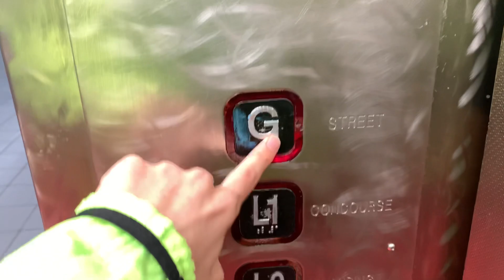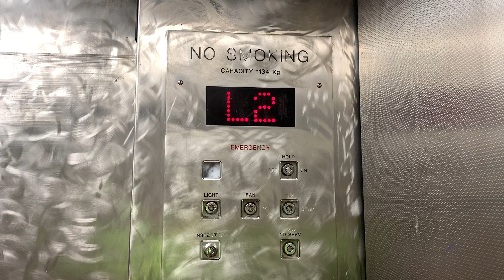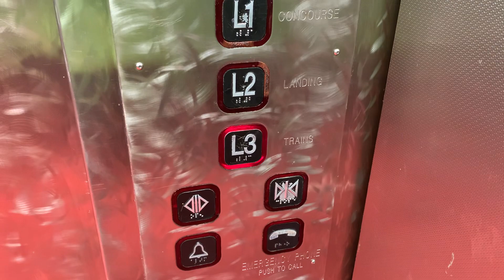Unknown Hydraulic Elevator @ University Station - Edmonton, AB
This elevator’s purpose is similar to the platform elevator that’s on the other side. The only difference is the fact that this serves both the concourse and the street level. If you’re wondering what’s on the street level, it’s next to a parking lot and accesses 89 Av NW, so as you can guess, unlike the street elevator, this one does not go to the transit centre. As for this elevator as a whole, it’s pretty basic, but it doesn’t exactly smell the best. It’s also ridiculously slow when travelling between floors